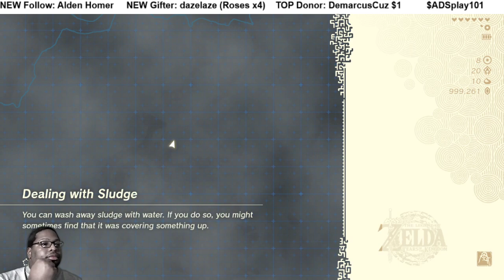TLOZ: Tears of the Kingdom pt33 CLIMBING TO WATER TEMPLE & IGOSHON SHRINE